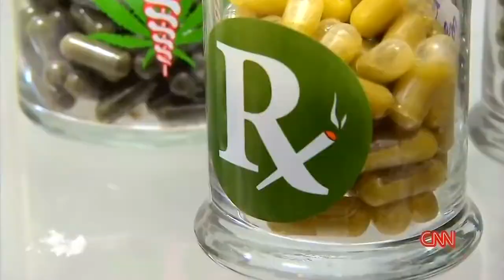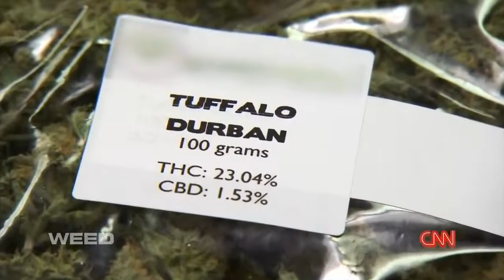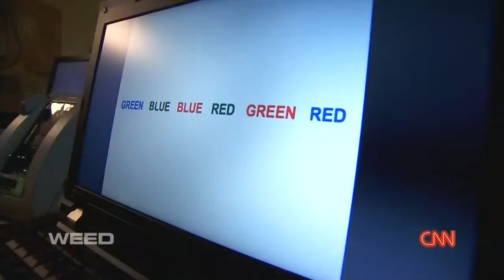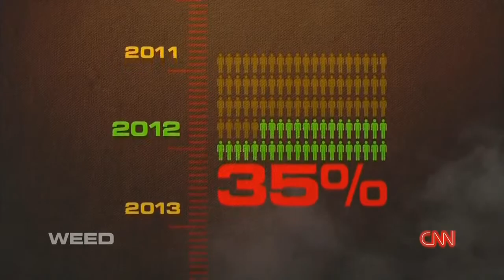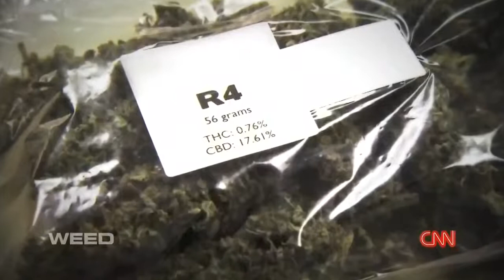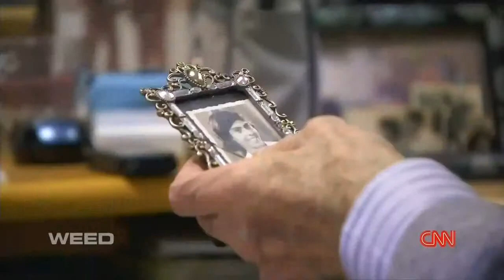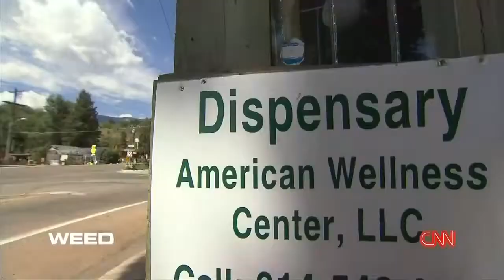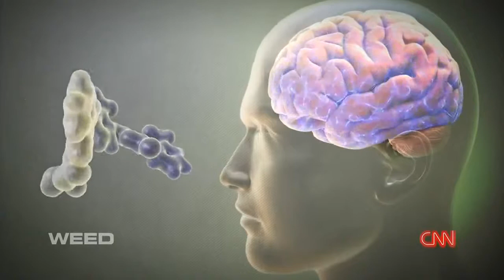Weed HD CNN Special Dr Sanjay Gupta